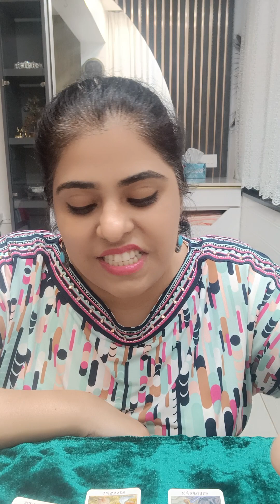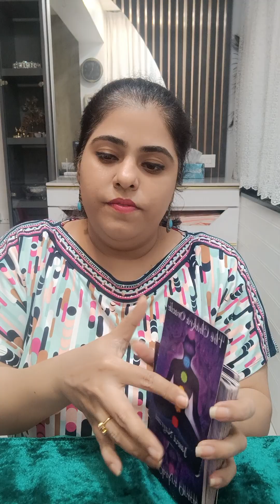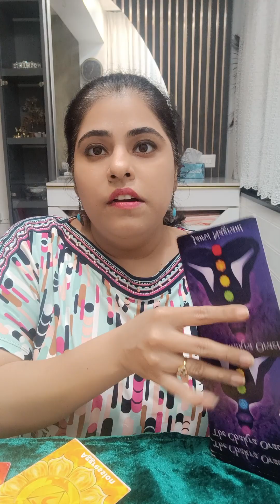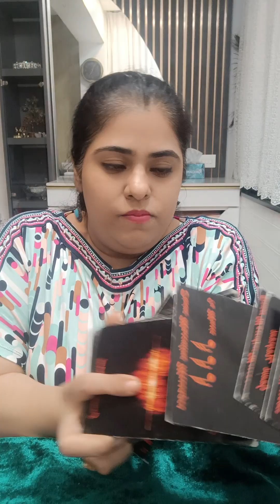DM TO DF JO TERA HAAL HAI WOH MERA HAAL HAI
Hello Family

ANGEL READINGS

ANGEL HEALING

NUMEROLOGY

& CRYSTAL'S